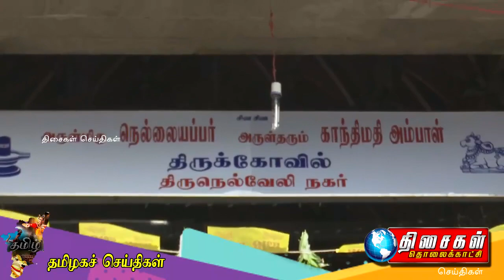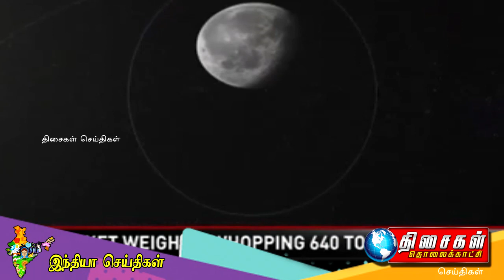WORLD TAMIL NEWS - 14 JULY 2019